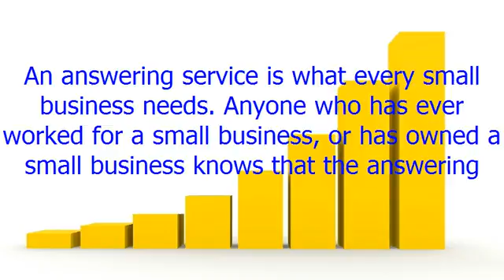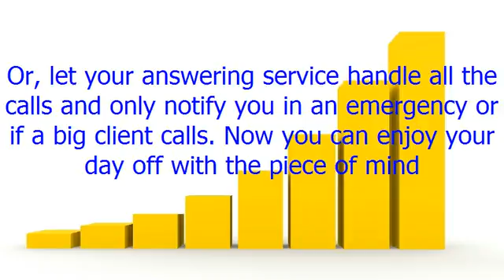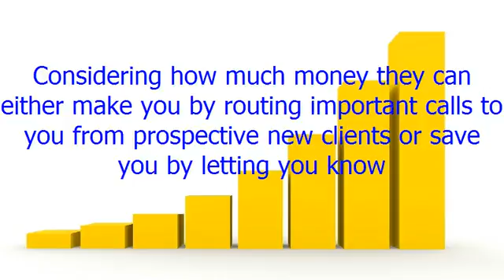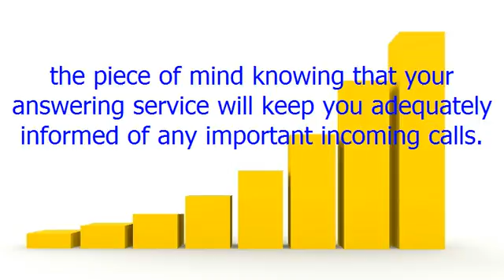Answering Service, What Every Small Business Needs!